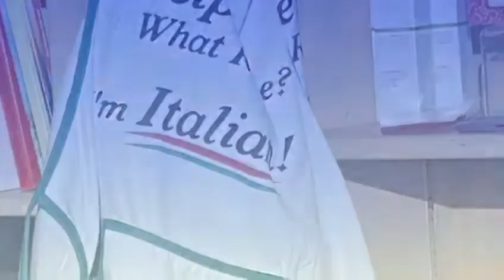1 Maggio 2022 COM.IT.ES. di San Francisco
May 1st with the San Francisco COM.IT.ES. We were delighted to welcome our community to San Francisco's Museo Italo Americano at Ft. Mason, to introduce our team and share our future plans.

We had the pleasure of hosting and introducing the commercial Attache of the consulate Vitalba Giammicchia, Director of the Italian Institute of Culture Annamaria Di Giorgio president of Leonardo Da Vinci Society Carla Anisman president of BAIA Serena Perfetto, Romana Bracco, Amelia Antonucci and many other representatives of other associations like CIBA!

A sincere thank you to Bianca Friundi and the Italian American Museum for offering us the beautiful location (be sure to visit the ongoing exhibit if you haven’t already seen it), our sponsors Rudy Rutilio Duran di C’era una Volta, who brought some Italian delicacies,  Roberto Engstrom of Prestige Wine Imports, and Robert Sabato of the California DanceSport Club.

Video: Sara Bianchi Chamberlin

Il primo maggio insieme al COM.IT.ES. di San Francisco. Siamo stati felici di accogliere la nostra comunità al San Francisco's Museo Italo Americano ci avete davvero commossi con la vostra numerosa presenza.

Abbiamo avuto il piacere di ospitare anche l’Attache’ commerciale del consolato Vitalba Giammicchia, la Direttrice dell’Istituto italiano di cultura Annamaria Di Giorgio, la presidente della Leonardo Da Vinci Society Carla Anisman, la presidente di BAIA Serena Perfetto, Romana Bracco, Amelia Antonucci e tanti altri rappresentanti di altre associazioni come CIBA oltre, ovviamente, a numerosi concittadini!

Ringraziamo ancora Bianca Friundi e il Museo Italo Americano per averci offerto la bellissima location (visitate la mostra in corso se ancora non lo avete fatto), i nostri sponsor Rudy Rutilio Duran di C’era una Volta, che ha portato delle prelibatezze italiane, Prestige Wine Imports di Roberto Engstrom, il ballerino Roberto Sabato della DANCESPORT CALIFORNIA.